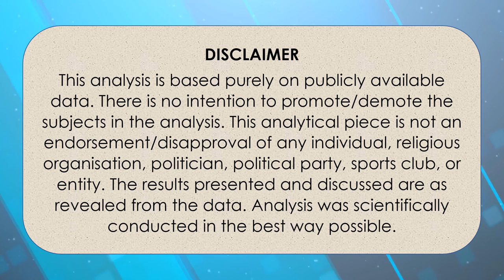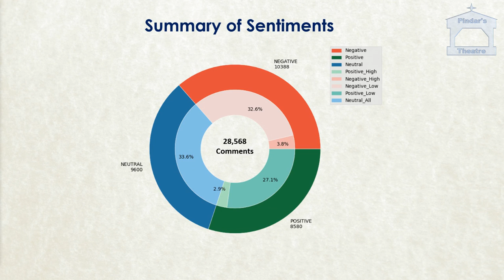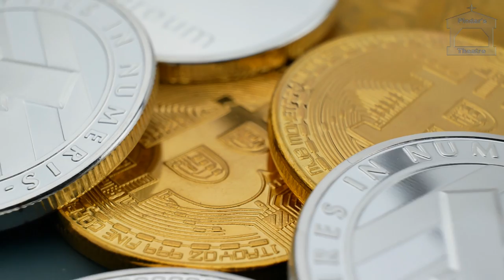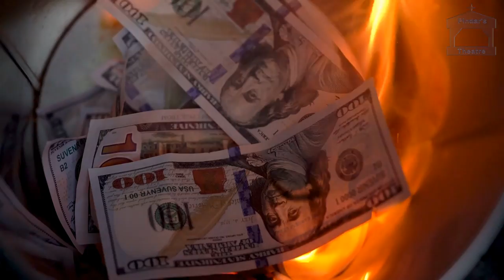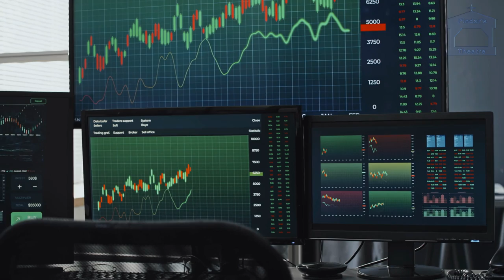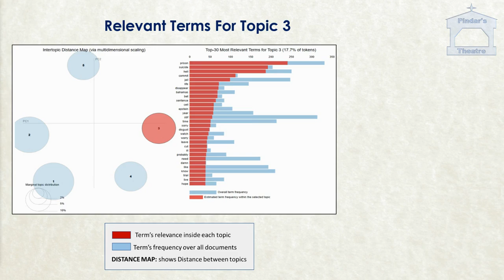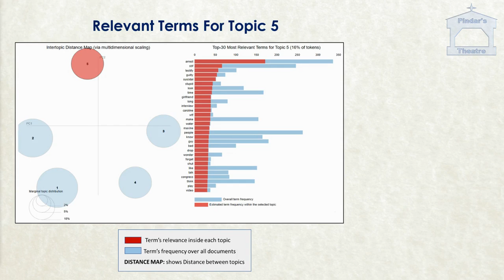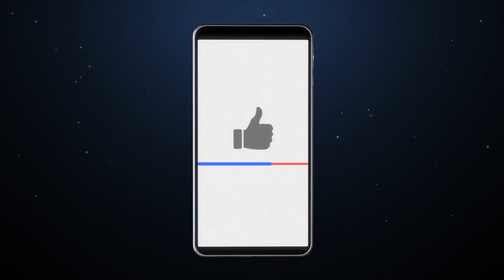The Anger Against The Doomed Crypto Empire FTX | Bitcoin, Ethereum | Sentiment Analysis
Sam Bankman-Fried aka SBF was arrested in the Bahamas. His detention came as a result of notification that criminal charges against the former crypto currency titan was filed in the US. People expressed negative sentiments towards the arrest of SBF and the collapse of FTX. This video presents an in-depth analysis of the sentiments expressed towards this whole saga. Thousands of YouTube comments were harvested and analysed. This raises question: is Binance next? Are Ethereum, Binance, Cardano and Tether on course to fail?